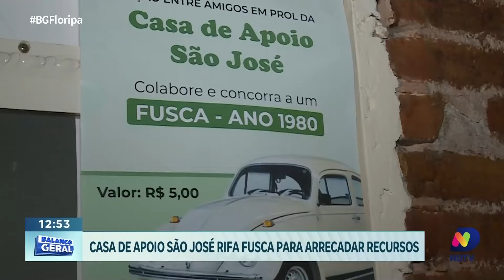Casa de apoio São José organiza rifa de fusca 1980 para manter suas atividades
A Casa de Apoio São José está organizando uma rifa de um Fusca 1980 como forma de arrecadar recursos para manter suas atividades. Esta instituição oferece hospedagem para pacientes do Hospital Regional de São José, além de acolher acompanhantes. O sorteio do carro busca angariar fundos para garantir que a instituição possa continuar prestando seu valioso apoio à comunidade. Saiba como participar e contribuir para essa causa nobre.